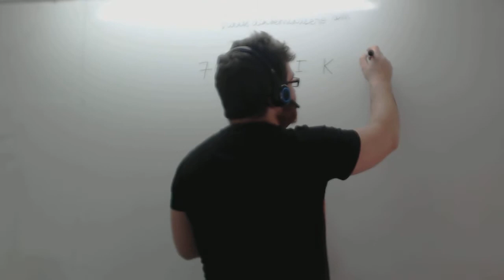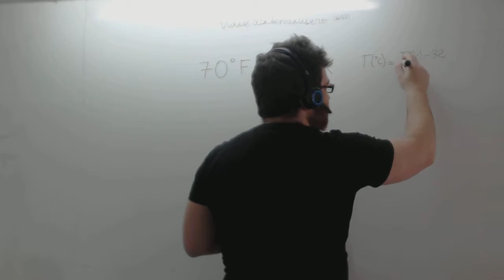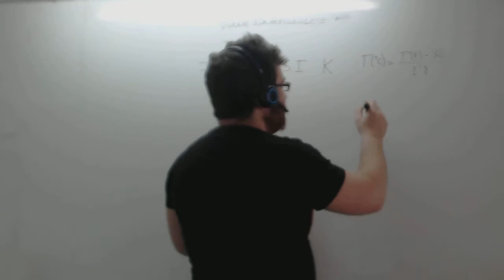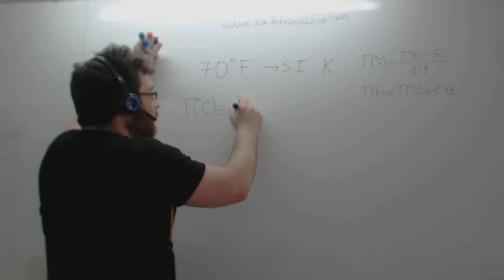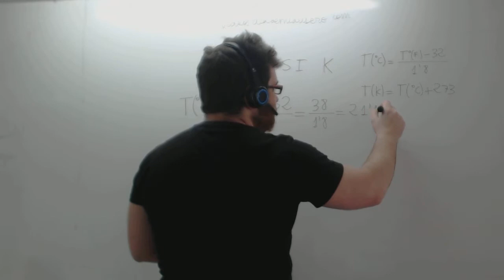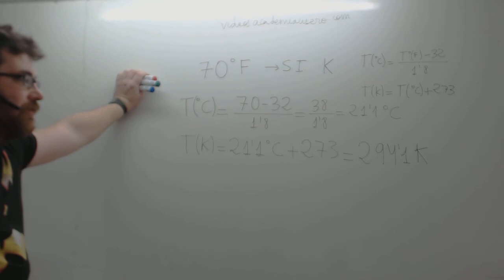Convertir fahrenheit a centigrados Ciencias Naturales 1º ESO Academia Usero Estepona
Convertir fahrenheit a centigrados Ciencias Naturales 1º ESO
Convertir fahrenheit a centígrados: en ese vídeo explicamos como pasar de grados fahrenheit a centrígrados y viceversa. Para pasar de grados centígrados a fahrenthei usamos la fórmula Tf=1,8·Tc+32 y para pasar de fahrenheit a centígrados Tc=(Tf-21)·1,8
Academia Usero en Estepona, el centro de formación con más vídeos en Internet del Mundo presenta: Convertir fahrenheit a centigrados Ciencias Naturales 1º ESO